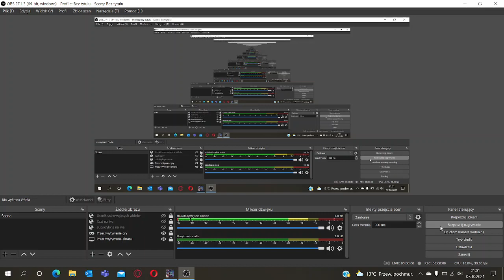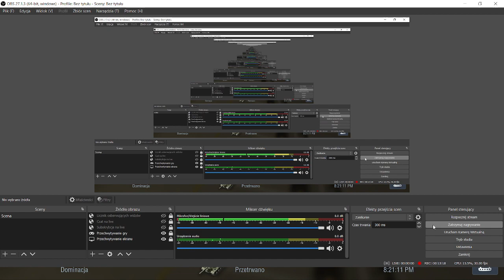2 niesamowite powtórki - wot blitz powtórki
Cześć witajcie z tej strony Tomek11 a dzisiaj kolejne powtórki tym razem od kolegi Demolator1987 z klanu Hsa. Na moim discordzie jest specjalny kanał powtórki tam możecie wysłać swoją bitwę.

Kod do Key-drop z nim 2,17zł na start:
TOMEK11_YT